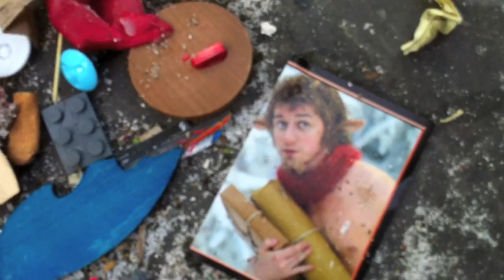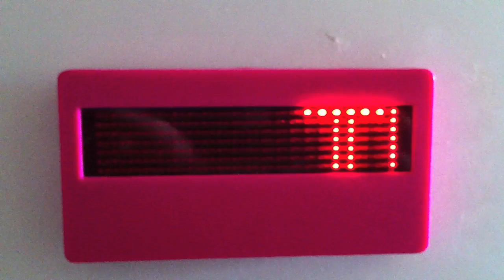Spring 2011 - take 1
Earlier this year, I went to Paris, France for a few months. I collected a bunch of short videos with my iPhone and pieced them together.